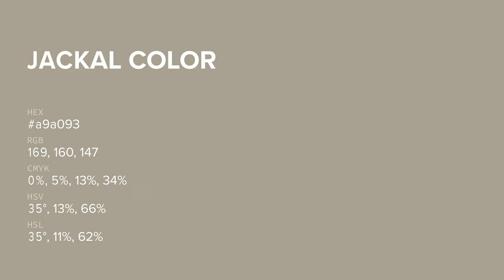Jackal color a9a093 hex color - Brown color - Cool color a9a093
What color is Jackal ? a9a093 hex color - Brown color - Cool color a9a093

Hex a9a093 Color Code is also known as Jackal color.